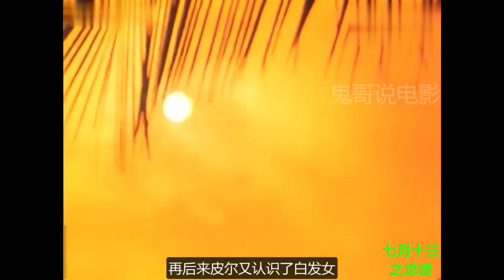羅蘭為什麼叫龍婆？《七月十三之龍婆》這部恐怖電影給你答案